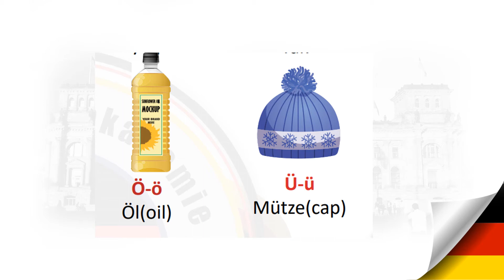Das Alphabet part 4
Das Alphabet
(X,x) /(Y,y)/(Z,z)/(Ä,ӓ)/(Ö,ö)/(Ü,ü)/(β)